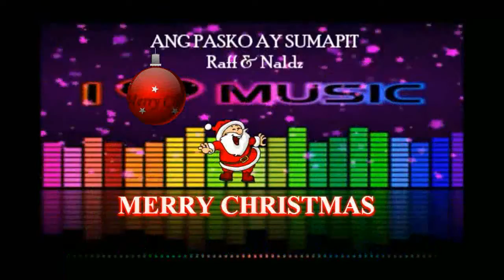Ang Pasko Ay Sumapit Boses nina Raff & Naldz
NAMAMASKO PO !

Maligayang pasko po sa ating lahat..

Ang pasko Ay Sumapit .